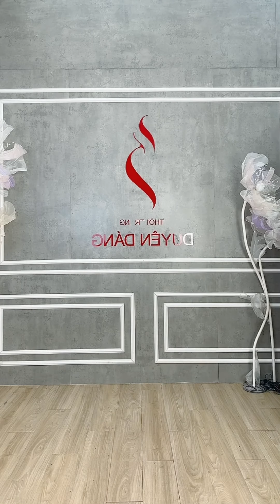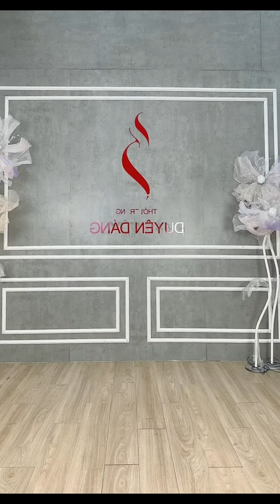057 079 072 064 ytb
Ngoài kia bão táp mưa sa 🌧
Bôn ba mệt quá về nhà với em ❤️...
-Ship toàn quốc. Thanh toán tại nhà.
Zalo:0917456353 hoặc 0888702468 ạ